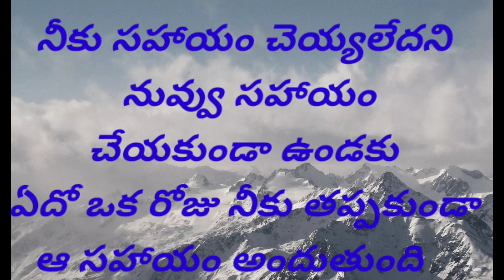అనుభవాలు నేర్పిన జీవిత సత్యాలు